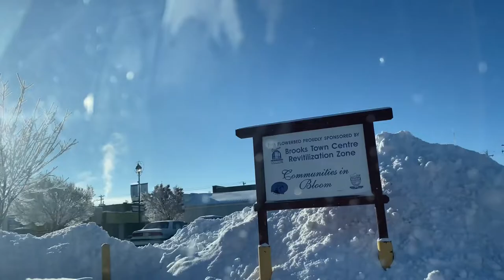Freezing cold & snowing in Brooks Alberta Canada 🇨🇦 November 2022 / life in Canada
Life in Canada. Is freezing cold in brooks Alberta Canada 🇨🇦